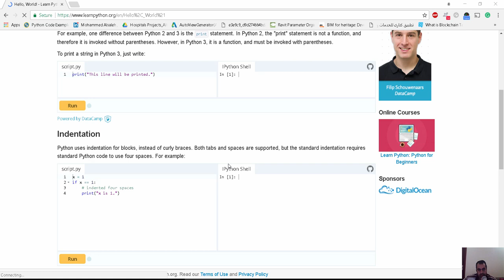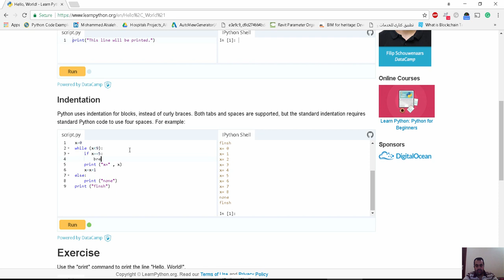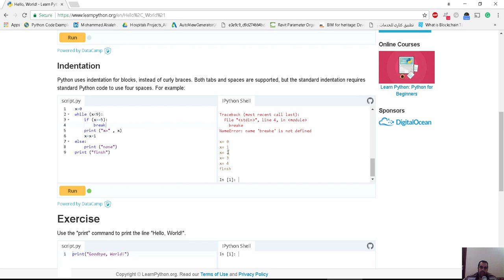Learn Python while